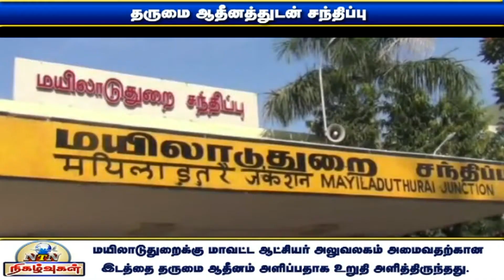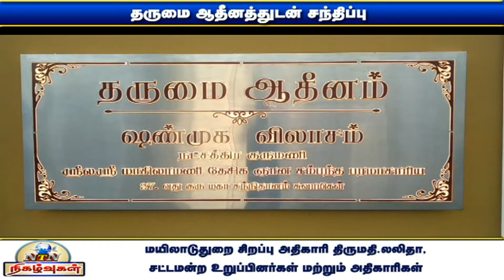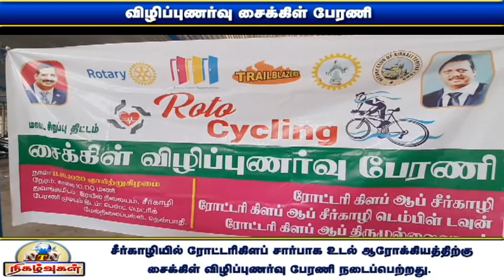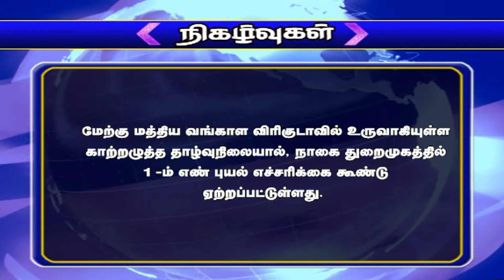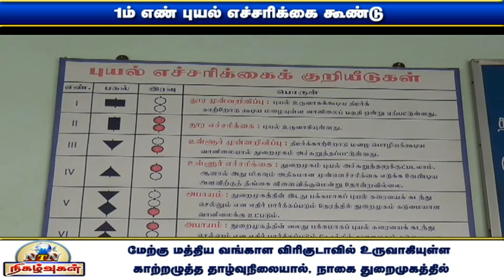NTN நிகழ்வுகள் 12-10-2020